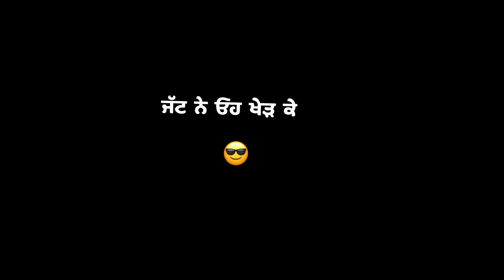Hathiyar Babbal Rai Black Background Lyrics Status | Jehde Hathiyaran Di Tu Gal Karda Song Status